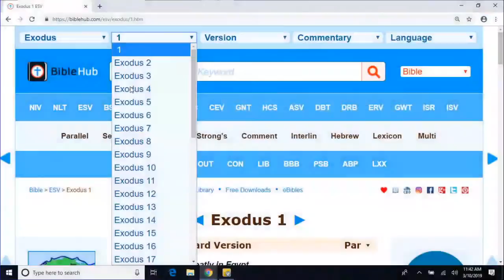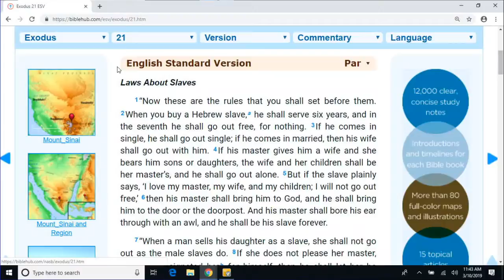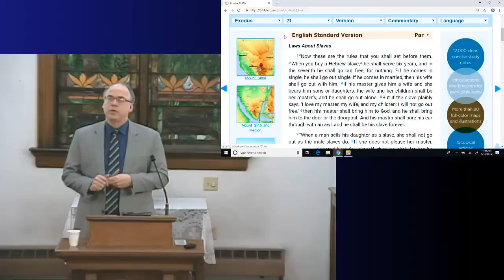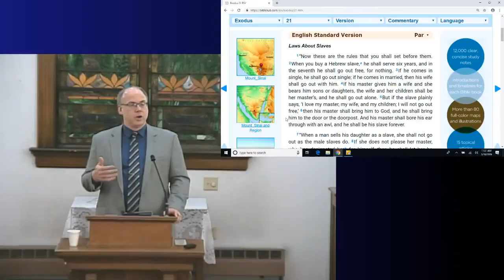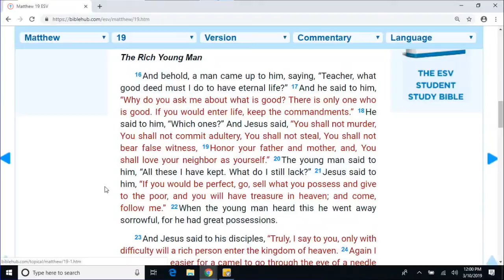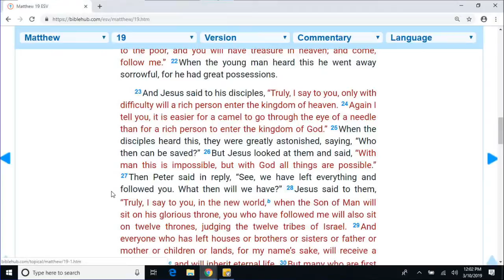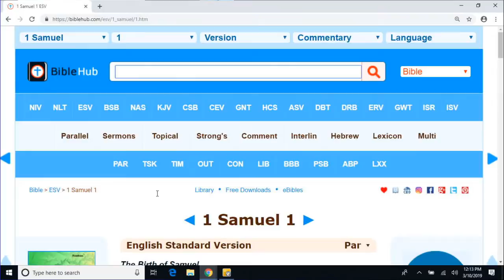Christian Ministry with Mark Minkus and Frank Sulava